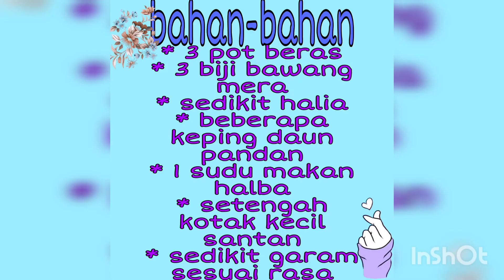resepi nasi lemak kukus paling enak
Cara memasak nasi lemak kukus paling enak

Bahan2

*Beras
*Bawang merah dihiris
*Halia dihiris
*Santan kara
*Biji halba
*Daun pandan
*Sedikit garam